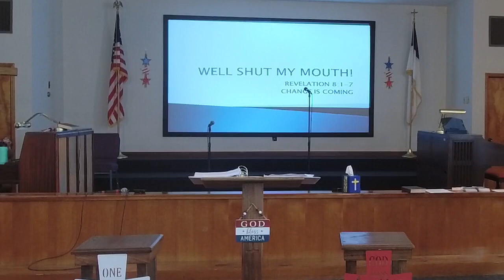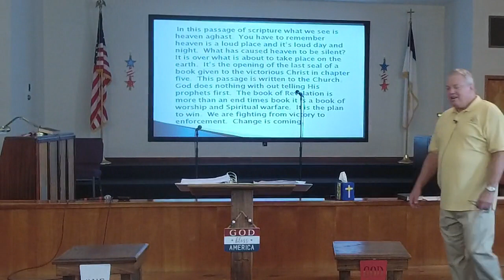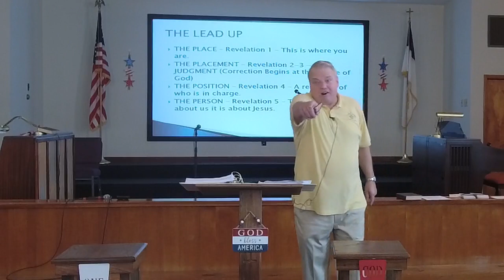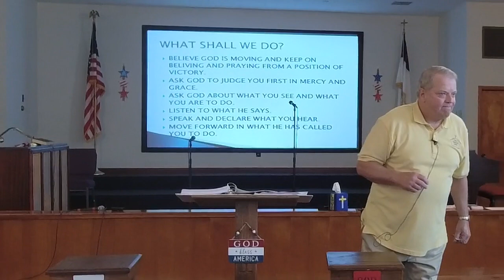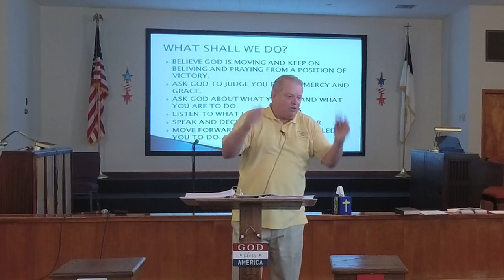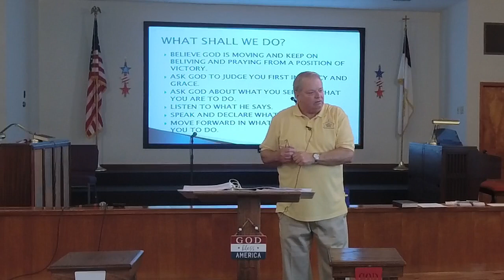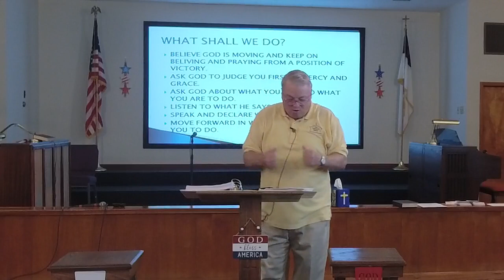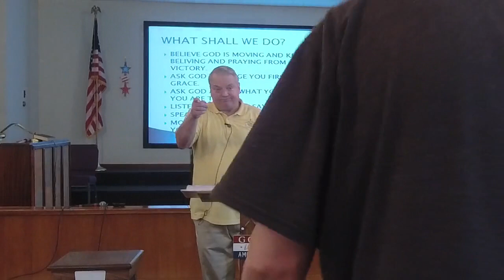Open Door Church Birmingham 9-25-22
Pastor Rick Cooper